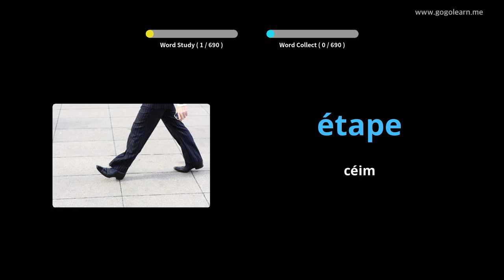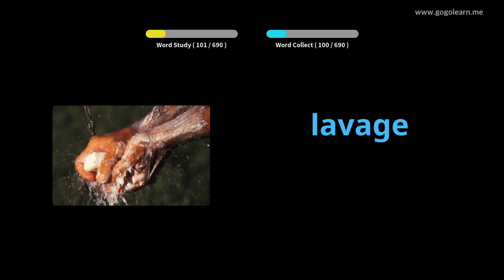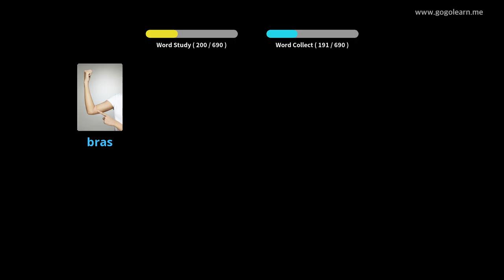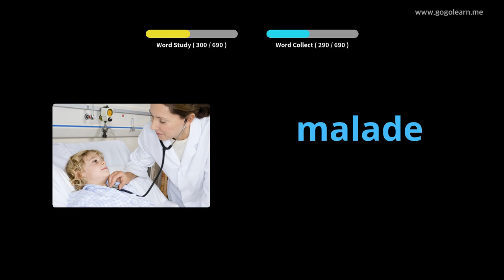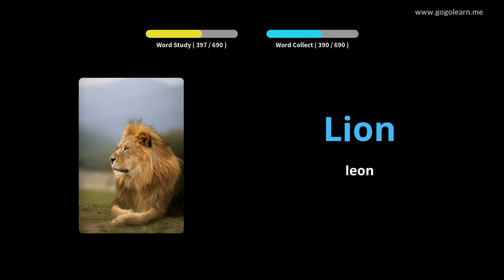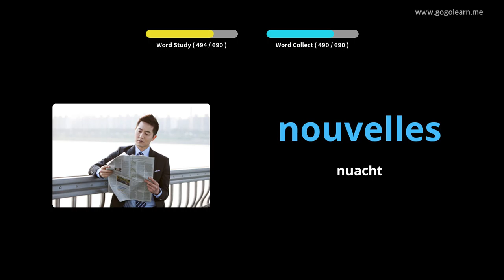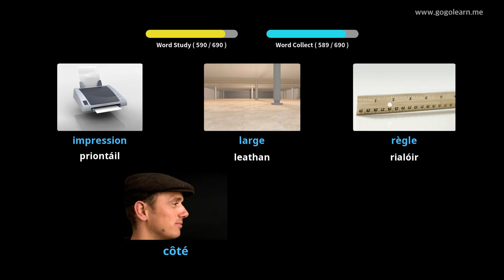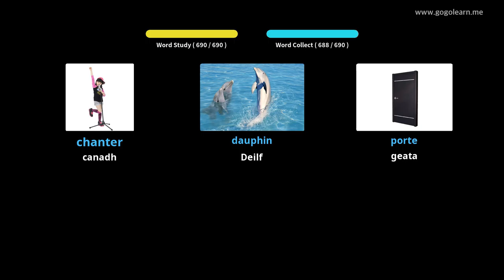Fraincis Leanaí foclóir |Golearn